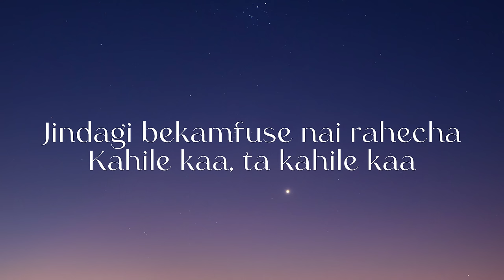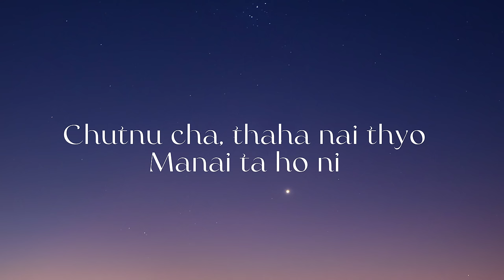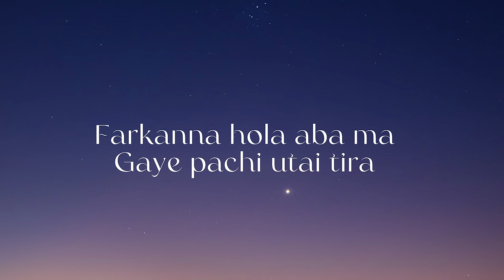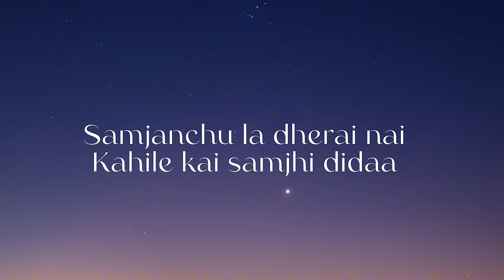Farkarnna Hola - John Chamling (official music lyrics)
song credit - @JohnChamlingTV

lyrics “farkarnna hola,,

Jindagi bekamfuse nai rahecha
Kahile kaa, ta kahile kaa
Kahile aafno maanche
Sadhai ko lagi taadha bhaidine
Ta kahile taadhaa ko manche pani
Sadhai ko laagi aafno bhaidine

Farkanna hola aba ma
Gaye pachi utai tira
Samjanchu la dherai nai
Kahile kai samjhi didaaJindagii bekamfuse
Kahile kaa, kahile kaa
Chutnu cha, thaha nai thyo
Manai ta ho ni
Jaanerai ki, najaanerai
Najeek bhai diyauNachineko, nadekheko
Maanche ni
Aafnai jhai laagyo

Taadha taadha laancha ki ?
Samaya le kaha taanera
Shabda haru mai sumpanchu
Atdai atena bhaawanaa
Bhaawanaa

Jaanerai ki, najaanerai
Najeek bhai diyau
Nachineko, nadekheko
Maanche ni
Aafnai jhai laagyo ..
Kahile kai samjhi didaa